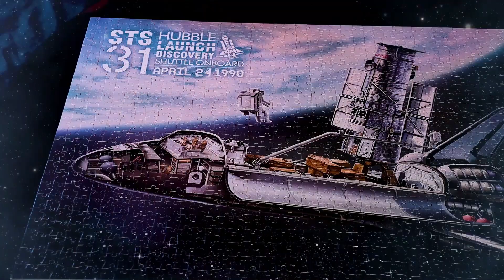Khám phá đồ chơi lắp ráp 2D NASA CUBIC FUN | DS1029H DS1030H